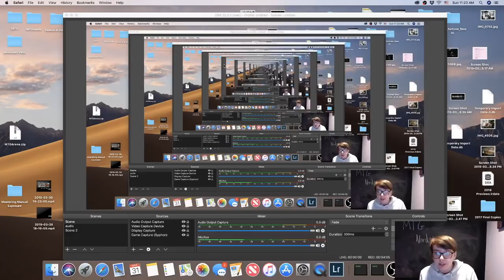NEW WAR OF THE SPARK TRAILER REACTION! IS LILIANA DEAD?!